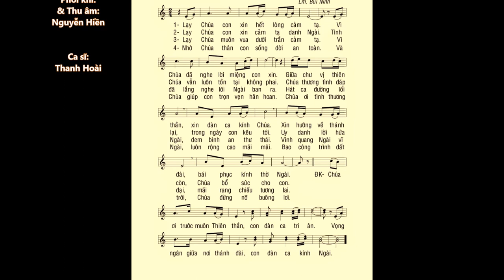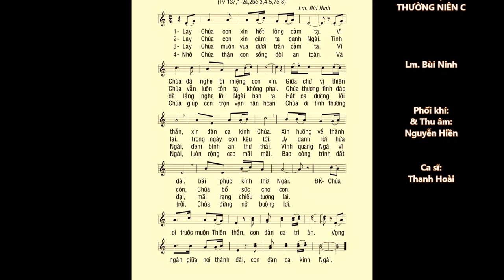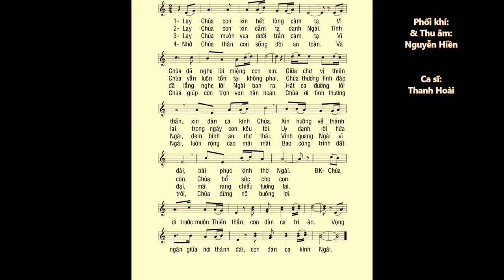Chúa Nhật 05 THƯỜNG NIÊN C – Thánh Vịnh 137 – ĐÁP CA – Ca sĩ: Thanh Hoài